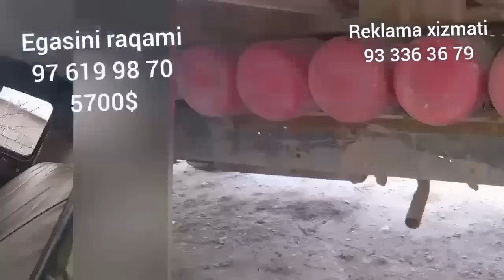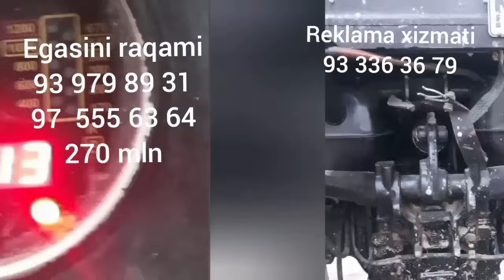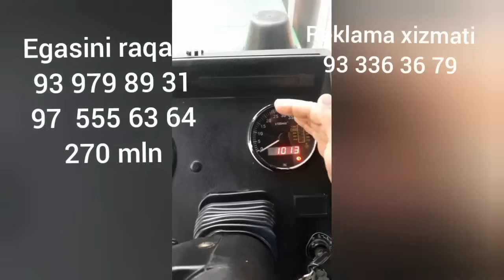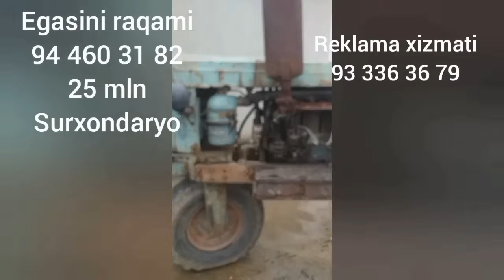2024 14 febral